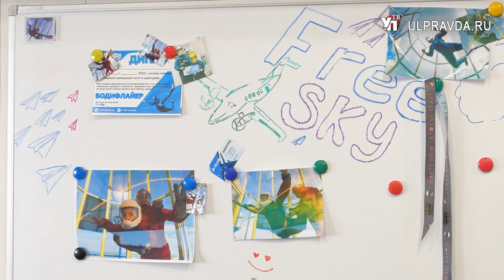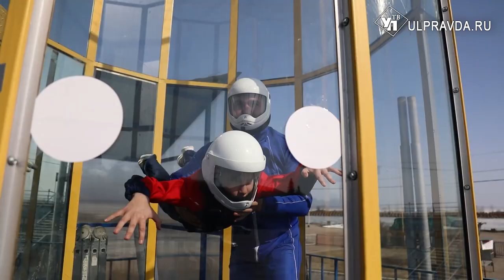Поможет «Ветер перемен». Ульяновских детей научат летать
Дети с особенностями развития и их родители как никто знают, насколько важна способность двигаться. Благодаря ульяновской организации у них появилась возможность не только улучшить своё здоровье, но и научиться летать.